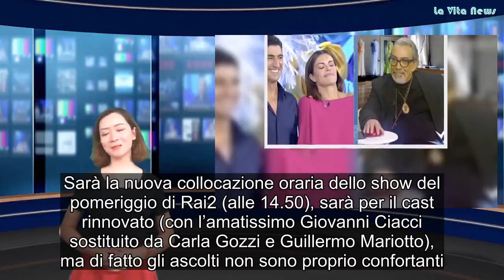Bianca Guaccero, il cambio look è drastico Ma piace da impazzire